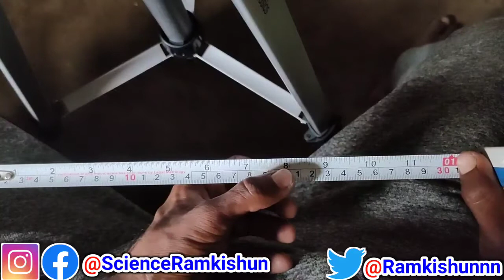इंची टेप की साही जानकारी Measuring Tape,Inchi tape ki sahi Jankari,How to Use of Inchi tape in Hindi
About This Video :
friends yadi Aap innchi tape ke bare mein Nahin jante hai toh aapko bata Du ki inchi tape lambaee mapne ka ek sadhan/vastu hai jiski help se ham Kisi bhi chhoti/badi vastu ki lambaee/chaudai aasani se Maap/Naap sakte hain & iss video mein aapko Maine bataya hai ki inchi tape ka use kaise karte hain and (kitne inch mein Ek foot hota hai ya kitne foot mein ek metre hota Hai ya fir soot kya hota hai & ek inch mein kitne soot hote Hain) sab kuchh Is video mein cover kiya hai, So Friends video achcha laga toh like Karen and apne dosto me share karen.

Tripod Stand For Mobile
Boya M1 Mic For Clear Voice
8×10 feet Green Screen
Ring Light For Shooting Videos

∆ - Your Questions : -
1) इंची टेप की सारी जानकारी ?
2) इंची टेप की सही जानकारी ?
3) इंची टेप क्या होता है सबकुछ सीखें ?
4) इंची टेप से वस्तुएं कैसे नापते हैं ?
5) इन्च टेप में मापना कैसे सीखें ?
6) 1 फुट कितने इंच का होता है ?
7) Measuring Tape Ki Puri Jankari
8) Inchi tap ki sahi Jankari
9) How to Use of Inch tap in Hindi,
10) Inchi tap ka use kaise kare,
11) Measuring Inchi Tap me meter kaise dekhe,
12) Inchi Tap me foot kaise dekhe,
13) Measuring tap correct information Hindi me,
14) How to use measuring tape,
15) Measuring tape ka use kaise karte hai,
16) Making process of measuring tap,
17) Measuring tape,measuring tape reading,
18) How to read measurement tape in Hindi 2021,
19) Measure tape ka use kaise karen,
20) Feeta tape ka use kaise karen hindi me,
21) How to use feeta tape in Hindi,
22) Inchi tape full information in Hindi,
23) Inchi ki full information in Hindi language,
24) Inchi Tape sahi knowledge in Hindi,
25) Correct information of Inchi Tape in Hindi,
26) How to Use of Inchi tape in Hindi
27) How to read measuring tape in mm cm inch foot or meter,
28) How to learn measurements in inchi tape Hindi,